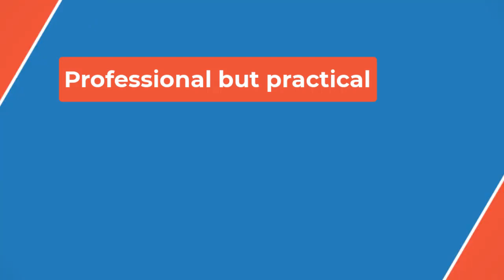🏀What Caitlin Clark’s new Wilson deal has to do with Michael Jordan👀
The first product drop of the deal is a collection of three Clark-themed basketballs. The white and gold basketballs are engraved with Clark’s name and three different silhouettes of her from her college career at the University of Iowa.

“Wilson has been with me across some of the most pivotal moments in my career so far, and I couldn’t be more excited to continue driving basketball forward alongside them,” Clark said in the press release. “It feels surreal to have my own basketball collection, and to affect what that means for future generations of athletes.”

As part of her deal with Wilson, Clark “will test, advise and provide feedback on a range of Wilson basketball products,” per the press release.

She told Boardroom how special this opportunity is.